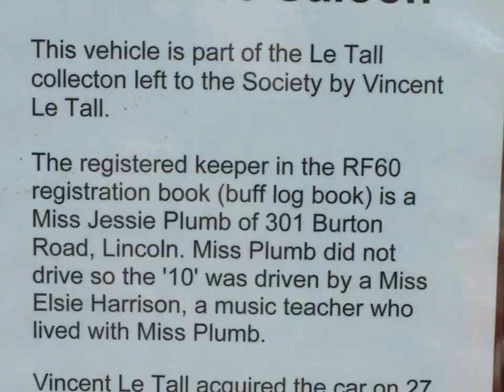Wickenby Wings & Wheels 2010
Photos taken by L L B